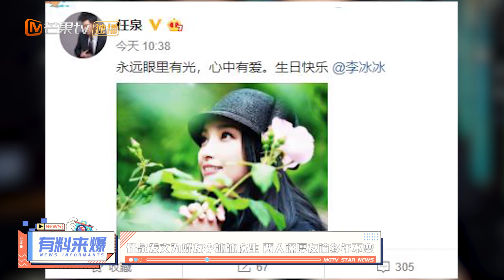李冰冰生日 任泉发文为好友庆生 令人羡慕的友谊多年不变【综艺风向标】